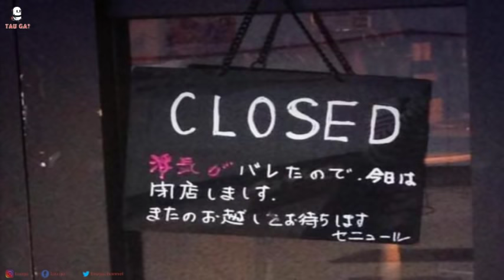Fakta Mencengangkan Dibalik Industri Film Pan4s Jepang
In this video does not display the element of pornography and has done censored process. and this is for education and knowledge

Jepang adalah negara maju yang mempunyai budaya unik, bagaimana menurutmu atas fenomena budaya jepang ini?